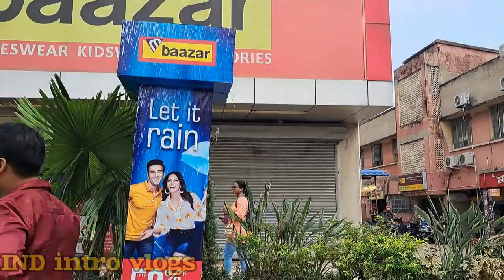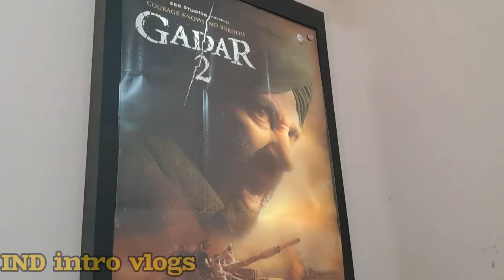GADAR 2 দেখতে গিয়ে ধাক্কা খেলাম 😜 gadar 2 vlog | dhaniakhali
Hello Bondhu swagatam janai amar youtube channel a... আমি নিয়ে আসি আপনাদের জন্য নতুন কিছু Video & vlogs 😊😊

👉 Description :- ye vlog ti sudhu matro entertainment purpose, এই ব্লগের মধ্যে দেখানো সমস্ত কিছু আনন্দ এবং ইনফরমেশনের জন্য, ভিডিওর মধ্যে কোন কাউকে কাউকে আঘাত করা বা কাউকে টার্গেট করা নয় ।

gadar 2 vlog
gadar 2 video song

gadar 2 ভিডিও

গদর 2 ভিডিও ফিল্ম

gadar 2 ভিডিও ছবি

gadar 2 ভিডিও মুভি

gadar 2 ভিডিও ট্রেলার

gadar 2 ভিডিও আমি

gadar 2 ভিডিও গান সব

গাদার 2 ভিডিও এইচডি

Hello Bondhu swagatam janai amar youtube